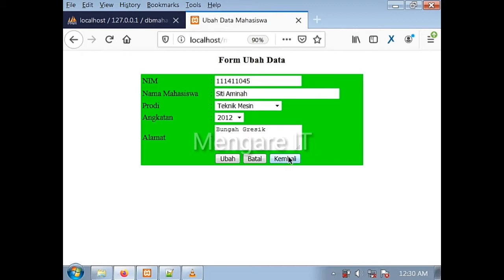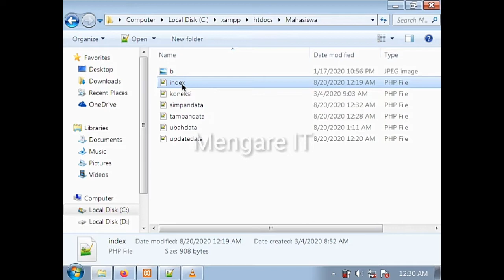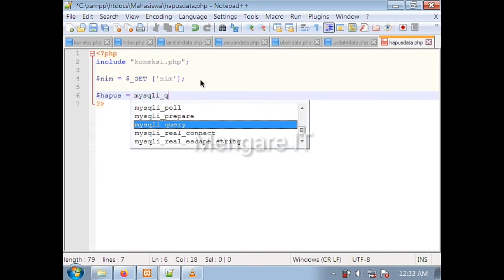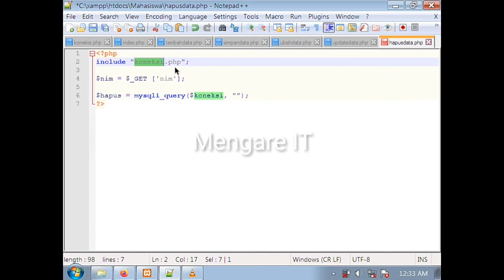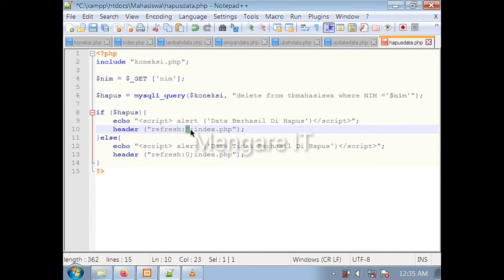Crud PHP Mysql - Cara Hapus Data di Mysql dengan PHP Terbaru (2021)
Pada video kali ini, saya akan meneruskan dari tutorial sebelumnya tentang crud php, kali ini saya akan membuat video tentang cara hapus data di mysql dengan php, bagaimana cara menghapus data di mysql dengan php? Simak videonya sampai selesai.

Jika kurang jelas atau ada yang ditanyakan silakan komen dibawah.